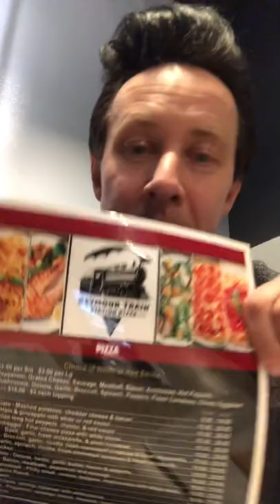The Polish Pizza Pope discovers Seymour Train Station Pizza